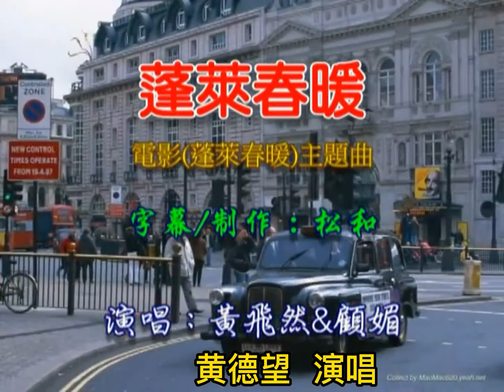578蓬莱春暖